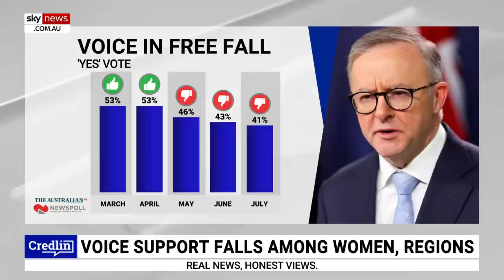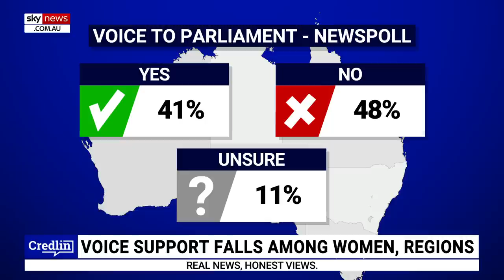Fadden by-election win has given Peter Dutton a ‘boost’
The Fadden by-election victory for the LNP has given Opposition Leader Peter Dutton a “boost,” The Australian’s National Editor Dennis Shanahan says.

“And returned a Liberal MP to the parliament,” he told Sky News host Amanda Stoker.